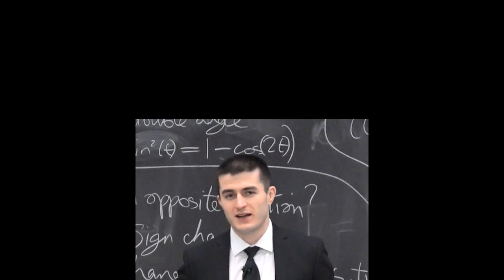AI SUMMARY - Walter Isaacson Discusses Elon Musk With Lex Fridman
In this AI Summary of Lex Fridman's Podcast #395 with Walter Isaacson,  Isaacson dives deep into the life and mindset of Elon Musk, exploring the complexities that make him one of the most influential figures of our time.

🔍 Topics Covered:

1️⃣ Difficult Childhoods & Greatness: Isaacson discusses how a turbulent upbringing can shape individuals, using Elon Musk as a case study. He delves into Musk's relationship with his father and how overcoming personal demons can lead to risk-taking and innovation.

2️⃣ Observer vs Doer: Isaacson reflects on his own role as an observer of great minds and the importance of recognizing one's own strengths and weaknesses.

3️⃣ Musk's Missions & Empathy: A look into Musk's long-term goals, his "addiction to intensity," and how his empathy towards humanity drives him to push boundaries.

4️⃣ The Power of Books & Visualization: Isaacson talks about how books have the power to inspire and change lives, and how Musk's approach to end-to-end control in manufacturing is rooted in visualization.

5️⃣ Team Building & Leadership: Isaacson praises Musk's ability to attract top talent, comparing him to Steve Jobs in his focus on team building and intuitive hiring practices.

6️⃣ Time Management: An exploration of Musk's unique time management style, including his ability to focus intensely and switch rapidly between different topics.

7️⃣ Leaving a Legacy: Isaacson discusses the importance of giving back and contemplates the concept of death as a motivator for meaningful living, sharing insights from both Steve Jobs and Elon Musk.

8️⃣ The Importance of Narrative: How storytelling can shape our understanding of complex individuals and ideas.

🎬 Timestamps:

00:00 - Introduction
05:12 - Difficult Childhoods & Greatness
18:45 - Observer vs Doer
32:10 - Musk's Missions & Empathy
47:20 - The Power of Books & Visualization
1:03:00 - Team Building & Leadership
1:20:45 - Time Management
1:35:30 - Leaving a Legacy
1:50:00 - The Importance of Narrative
2:05:00 - Conclusion
🙏 Special Thanks:

We'd like to express our gratitude to Walter Isaacson for sharing his invaluable insights and to you, our viewers, for your continued support.

📚 Recommended Reading:

"Steve Jobs" by Walter Isaacson
"Elon Musk: Tesla, SpaceX, and the Quest for a Fantastic Future" by Ashlee Vance
"Man and His Symbols" by Carl Jung